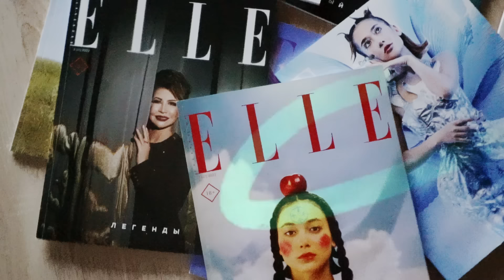«Остановись, это не “Честно говоря”» | ELLE Kazakhstan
Ғашықтардың бір-бірі жайлы фактілерді қаншалықты білетінін анықтаймыз.

Мы испытываем пары на знания фактов друг о друге.

00:00–00:16 – Заставка
00:17–00:52 – Приветствие
00:53–05:24 – Тимур упоминал, что работал с Лаурой коллегами. В какой момент он начал испытывать к ней симпатию? Как долго их отношения были тайной для коллег?
05:25–07:35 – Как Тимур впервые начал оказывать Лауре знаки внимания, и как она к этому отнеслась?
07:38–10:52 – Как пара решает конфликтные ситуации?
10:53–10:59 – Заставка
11:00–12:30 – В каких постановках в театре Тимур принимал участие?
12:31–15:27 – Что побудило Лауру стать блогером?
15:28–16:30 – Проявляется ли в характере Тимура южный менталитет?
16:31–19:30 – Как Лаура изменилась после рождения сыновей? Какая она мама?
19:31–22:28 – Как сильно Тимур изменился в семейной жизни?
22:29–22:36 – Заставка
22:37–25:44 – В какую страну пара хотела бы переехать вместе с детьми?
25:45–26:49 – Играет ли роль разница в возрасте, и в каких моментах это особенно заметно?
26:50–28:13 – Советуется ли Тимур с Лаурой при выборе гостей для его программы?
28:14–29:27 – Из-за чего Лаура чаще всего может обидеться?
29:28–30:04 – Разделяет ли пара домашние обязанности?
30:05–31:01 – Любимое совместное времяпровождения пары
31:02–33:52 – О второй семье Тимура в Америке
33:53–33:59 – Заставка
34:00–35:22 – Какие семейные принципы у пары?
35:23–36:52 – На кого из родителей по темпераменту похожи дети?
36:53–37:52 – Как и когда Тимур понял, что любит Лауру?
37:53–38:57 – Как Лаура поняла, что любит Тимура?
38:58–39:41 – Прощание

Bas prodıýser / Генеральный продюсер: Yerlan Iemberdiyev
Prodıýser / Продюсер: Tutu Kambarova | @tutu.kambarova
Digital-baspager / Digital-издатель: Elmira Kolmakova | @elleyko
Bas redaktor / Шеф-редактор: Aigerim Kainazarova | @aigerakain
Redaktorlar / Редакторы: Maria Zakharova | @mashotzakharova
Dara Atzhanova | @daraatzhanova
Ayaulym Akan | @ayaulymakan
Daria Nogaeva-Alishkevich | @danni_shane
Prodıýser komekshisi / Ассистент-продюсера: Samal Demegenova | @samalakira
Qonaqtar boıynsha redaktor / Редактор по гостям: Karlygash Kozhabek | @kozkarla
Qoıýshy-operator / Оператор-постановщик: Daniyar Amangeldiev | @danik.13
Operatorlar / Операторы: Nurlan Abishev | @nurik.nze
Meiirlan Ashekov | @meiirlan__
Sexen Mergenbay | @sxnmrg
Kómekshі / Админ: Asylbek Shoytasov | @shoytasov7
Montaj / Монтаж: Alexey Murashkintsev | @alex999mur
Kolor / Колор: Viktor Serov | @serovvo
Dızaınerler / Дизайнеры: Julia Kolmogorova | @kolmogorovakzt
Olzhas Amangali | @amanga_lee

Baǵdarlamada qoldanylǵan án: Dilbara & Liili - Love Me